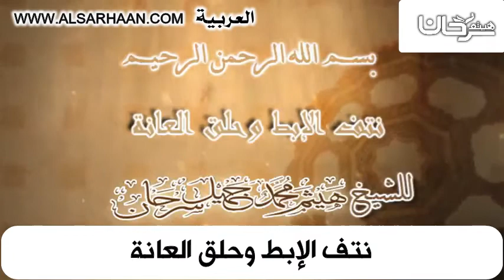نتف الإبط وحلق العانة